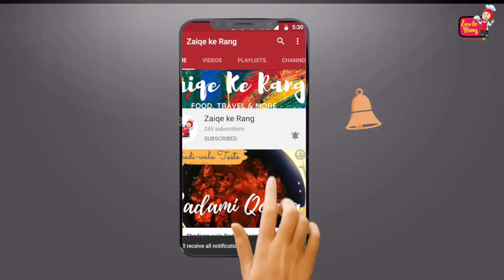Baingan Aloo Recipe || Potato Eggplant Vegetable Recipe - By Zaiqe Ke Rang in Urdu/Hindi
Aloo Baingan Ingredients:

Aloo (potato) :                                               ½ kg
Baingan (eggplant) :                                    ½ kg
Tomatoes :                                                    3 medium sized
Oil :                                                                  ¼ cup
Chili :                                                               1 whole
Meethi Daana (fenugreek seeds) :            ¼ tsp
Kalonji (onion seeds) :                                 ¼ tsp
Haldi (turmeric) :                                          ¼ tsp
Red Chili Powder :                                        1 tsp
Kasuri Meethi :                                              2 tsp

Method:

•Pour the oil on a pan add meethi daana, kalonji and zeera lightly fry till the seeds release aroma and crackle
•Add the ginger garlic paste and lightly fry after this add the aloo and baingan as well
•Next add the tomatoes in as well and fry together with the vegetables
•Now add the Haldi, red chilli powder, garam masala, chat masala, the salt and a whole green chilli
•Add ½ hot water to cover the vegetables and when the water starts boiling cover with the lid and lower the flame to medium low
•Cook until the vegetables are almost cooked
•Next add the kasuri meethi
•Cover with the lid and cook until the vegetables are fully cooked
•Next add 1 tsp lemon juice to the pan
•Now dish out the sabzi, garnish with coriander leaves and Enjoy!